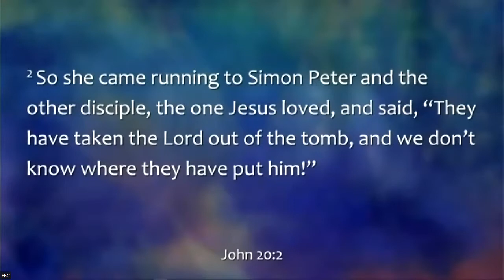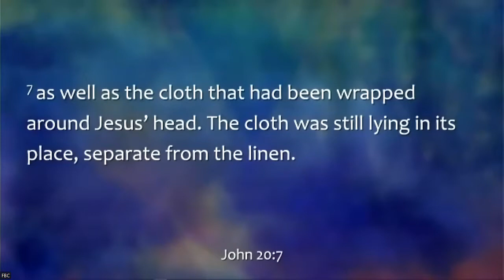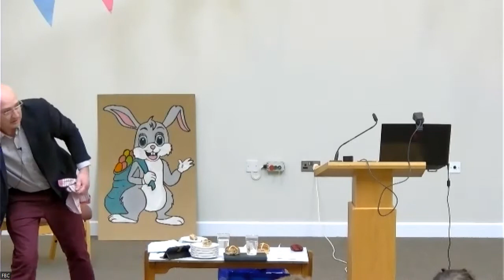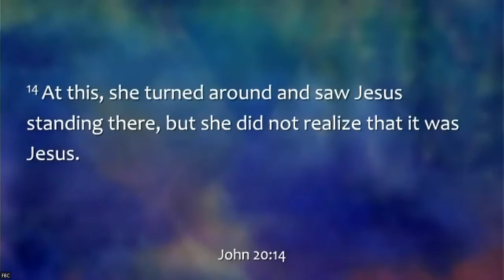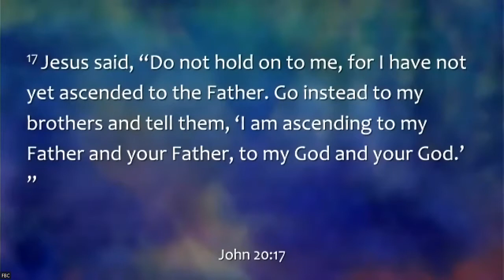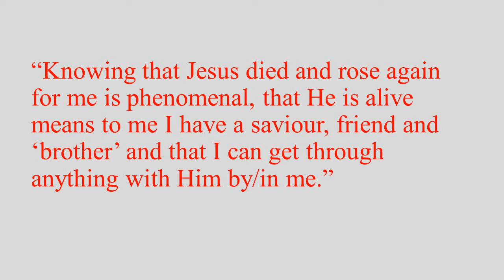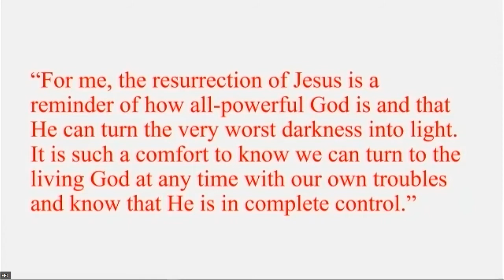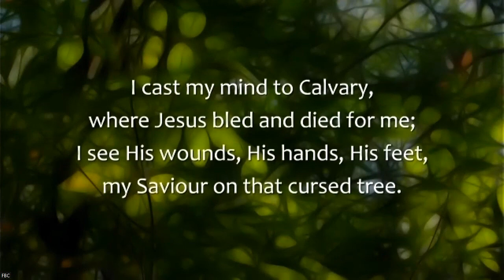Fressingfield Baptist Church Easter Day Service, 17th April 2022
Here is most of our all-age Easter Day service from the 17th of April 2022.This includes the three-part talk around Easter foods from Pastor Stuart Balmer and Paul Buss, as well as reflections on what Jesus' resurrection means to us.